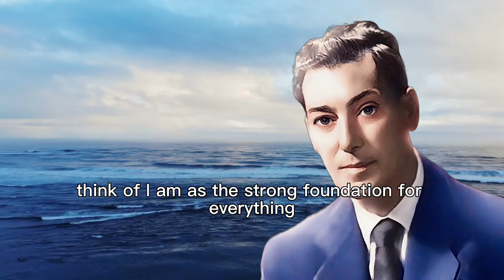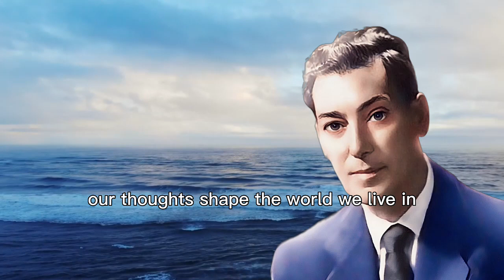Exploring Neville Goddard's Teachings: The Incredible Power of "I AM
Welcome to Conscious Alchemy, your one-stop destination for insightful explorations into the realms of knowledge, the Law of Attraction, and captivating discussions consciousness. Our channel is dedicated to expanding your horizons, providing you with a balanced blend of thought-provoking content that enriches your mind, body, and spirit.

1)This video does not have a detrimental effect on the original works (It would actually be positive for them).
2)This film is also intended for educational reasons.
3)By its very nature, it is not transformational.
4)I utilized just fragments of videos to make my point.

We use clips from a variety of sources with license and unlicence to create an ambient atmosphere that will assist and inspire people in their daily lives.

They have been repurposed in line with fair usage with the intention of teaching and encouraging others.

This work is not designed to substitute for professional medical or counseling advice. If you suffer from a physical or mental illness, please always seek professional help.